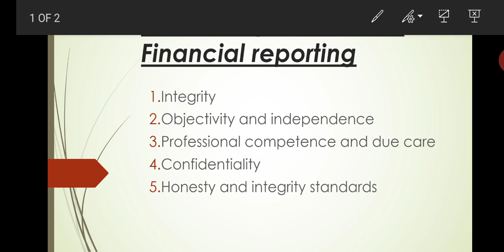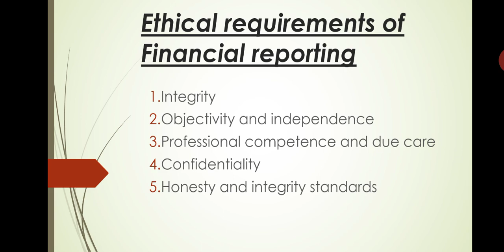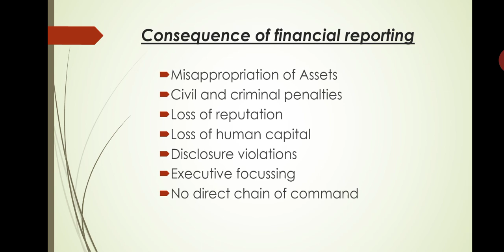II MCom IFRS - Ethical requirements and Consequence of financial reporting